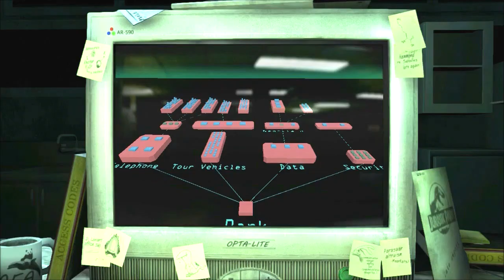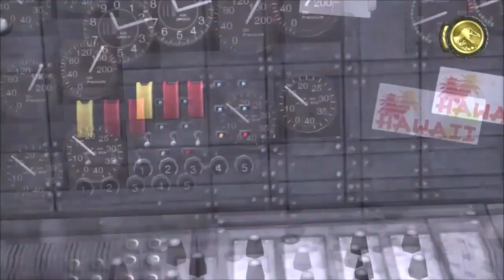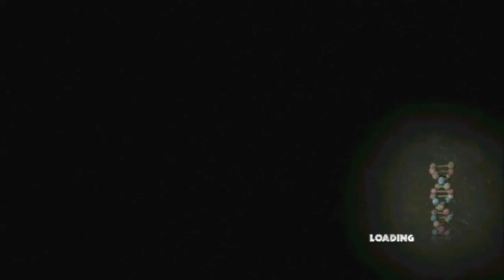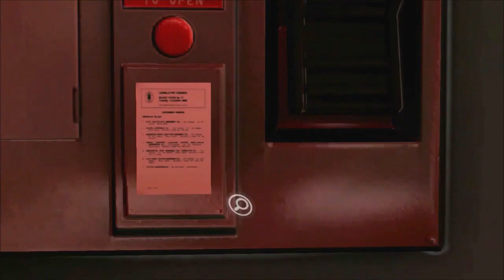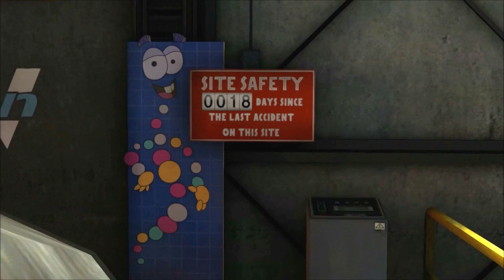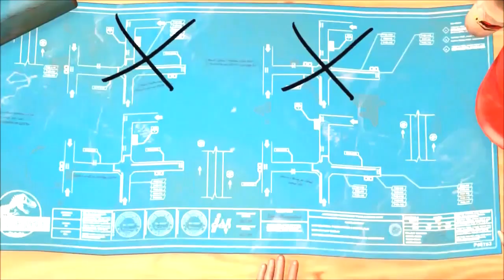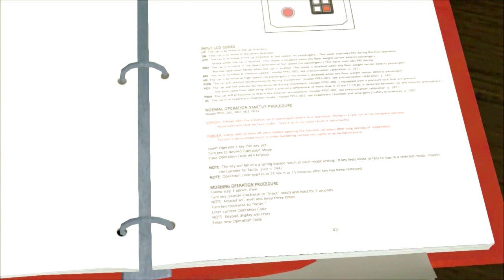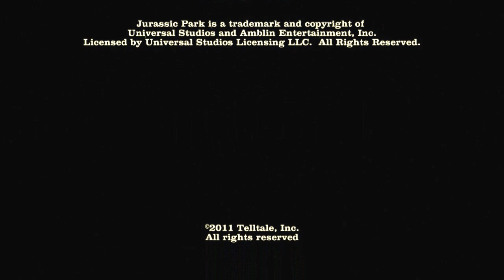Jurassic Park The Game Full Movie (All Cutscenes)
During the events of Jurassic Park 1993 Biosyn operatives are sent to retrieve dinosaur embryos after Dennis Nedry fails to show up. However the power goes out, dinosaurs break free and roam Isla Nublar to reek havoc while the survivors left behind during the storm evacuation must escape.

Jurassic Park The Game is a episodic "soft canon" story game developed by Telltale Games and released in 2011 to reveal the fate of the lost shaving cream containing dinosaur embryos.

Jurassic Park The Game was edited to give a cinematic experience and using various bg music from many different Jurassic Park Based games, movies including "Flying to Costa Rica" by Kurt Tomlinson.

Intro: 0:00
Dominance Display: 1:47
The Docks: 7:23
Search for Nedry: 14:12
No Ordinary Zoo: 19:43
The Dilophosaurus: 31:15
The Main Road: 37:22
Young Triceratops: 47:19
The Triceratops: 56:20
Tyrannosaurus vs Triceratops: 58:12
To The Visitor Center: 1:01:42
Visitor Center Crime Scene: 1:10:22
The King Arrives: 1:17:18
Rescuing Jess: 1:21:39
Rescue Team: 1:25:28
Rescue Team Arrives: 1:29:32
Watch Your Six: 1:32:56
Jungle Hike: 1:38:14
Head North: 1:47:33
Bone Shaker Puzzle: 1:51:06
Angry Dilophosaurus: 1:57:04
Bone Shaker Puzzle Again: 1:59:45
The Herrerasaurus: 2:03:18
Battery Change: 2:06:47
Company of Killers: 2:11:56
Dr. Sorkin: 2:14:13
Parasaurolophus Enclosure: 2:27:39
Get To The Chopper: 2:34:52
Velociraptor Attack: 2:37:30
Raptor Water Tower: 2:40:37
Base Camp: 2:46:05
Raptor Evasion: 2:50:15
Making a Deal: 2:52:32
Tunnel Exploration: 2:57:58
The King Returns: 3:01:38
Can Dinosaurs Swim?: 3:03:23
Chased: 3:08:31
Dark Tunnel: 3:10:32
I Saw Eyes: 3:14:44
Don't Remember You: 3:20:50
Fear Response: 3:25:12
Scout Ahead: 3:31:19
Geothermal Power Plant: 3:35:56
Raptors Return: 3:42:35
Billy Loses His Mind: 3:53:16
Troodon Nest: 3:57:05
The Troodon: 4:03:42
Corridors: 4:08:52
Troodon Pack: 4:12:25
Nima's Story: 4:14:40
Paleozoic Era Aquarium: 4:24:45
Beneath The Surface: 4:34:14
Betrayal: 4:41:44
Inside The Bubble: 4:45:41
The Tylosaurus: 4:52:13
Stand Off at The Coast: 4:57:02
King of Isla Nublar: 5:01:13